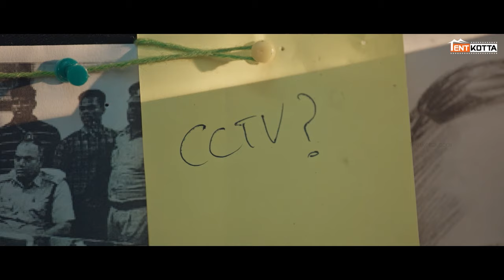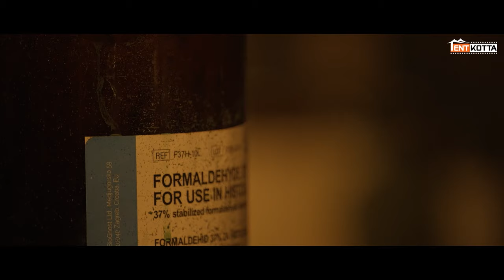Ranam | Kailasam escaped to the police | Vaibhav, Nandita,Tanya,Sherief | Arrol | Madhu